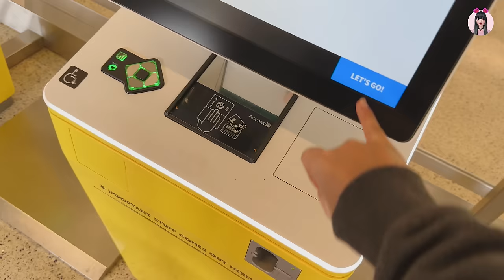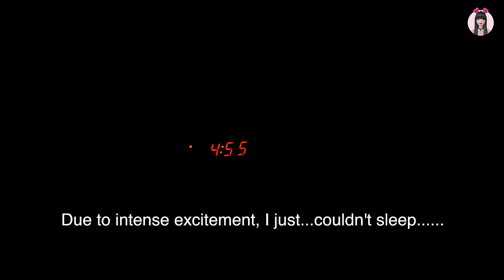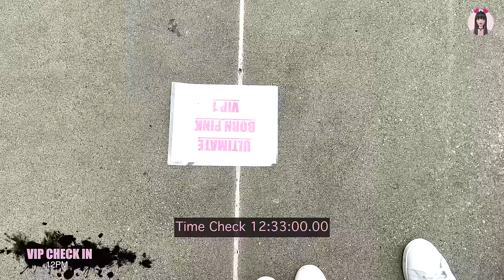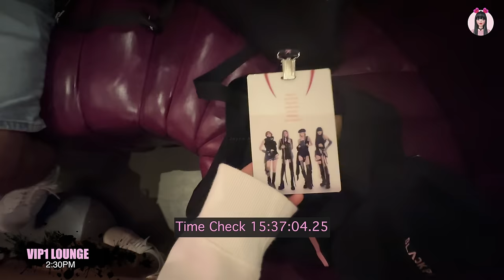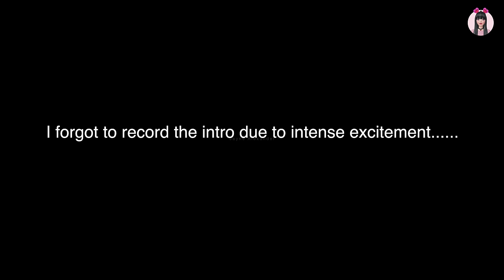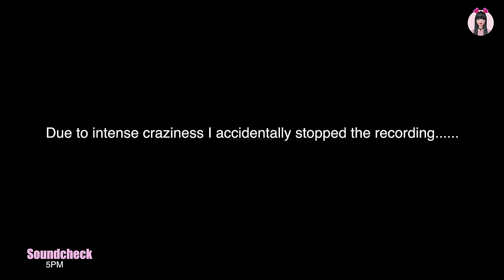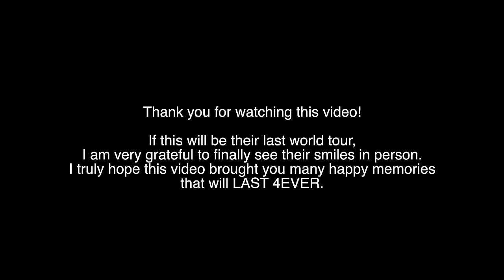Ultimate Born Pink Experience | Blackpink World Tour Born Pink 2022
Hi Blinks!

I know it's been tough recently for some of us who struggled getting the concert ticket. We waited and worked so hard just so we could have that one chance to see them perform live on stage.

I heard a lot of Blinks are camping just to get reservations and some weren't able to obtain ticket. I feel for your frustrations guys. It was even so difficult for me to get the Ultimate VIP1 ticket coz they sold out seconds after the release. I got hopeless and disappointed coz I wasn't able to secure one VIP ticket during the first opening. Everything sold out fast that I was forced to buy a regular resale ticket 4x the original price.

The next day I was searching for an Ultimate VIP 1 ticket for hours and luckily I was able to secure one after so many tries. I literally cried coz I couldn't believe it. It was my ultimate dream to meet them in person and watch them perform live on stage and up close. I travelled from LA to Atlanta just to see them since it's the only option I have and most of the VIP tix are sold out everywhere in the states. I told myself, if this will be their last world tour I want it to be very special and memorable to me.

I hope this video will light up your heart specially to those who can't watch their concert and be there in person. Take care! XO